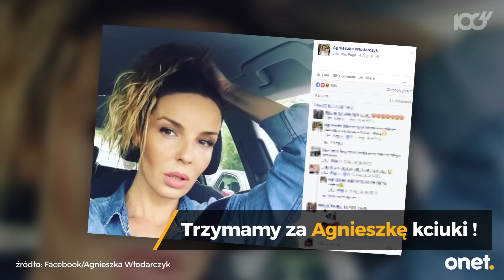Agnieszka Włodarczyk żałuje "ciała astralnego"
Związek Agnieszki Włodarczyk i Mikołaja Krawczyka narodził się na planie serialu "Pierwsza Miłość". Szybko przerodził się w coś poważniejszego. Para chętnie pozowała razem na ściance, zakochani z ochotą udzielali wywiadów na temat łączącego ich uczucia. Jednak ich związek rozpadł się na początku tego roku. Teraz Agnieszka Włodarczyk udzieliła wywiadu "Vivie!", w którym rozlicza się z przeszłością.